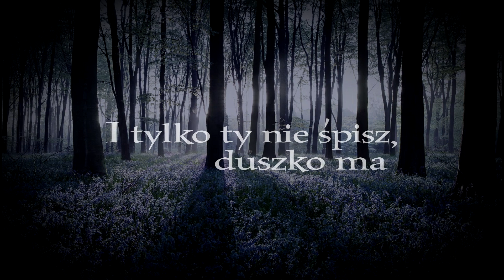【CharmTeam】Kołysanka o Niedoli | Cover 【Wiedźmin 3: Dziki Gon】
ღ Psst, polecam słuchać na słuchawkach ღ

"I tylko ty nie śpisz, duszko ma
Boisz się nocnic, złych wietrzyc i zjaw"

Hiya! :3
Razem z moimi znajomymi bierzemy udział w Bitwach Dubbingowych NanoKarrin jako CharmTeam ♥ Jest to drugi zrealizowany przez nas projekt i ohboi, proces jego powstawania był dość...emocjonalny XD  Na dwa tygodnie przed deadlinem byliśmy zmuszeni  zmienić piosenkę, panika mode on, w sumie jeden wielki dramat, ale koniec końców udało się!!
Tematem naszej bitwy były „sny”. Uznaliśmy, że czymś, co można z nimi skojarzyć są kołysanki! W końcu chyba każdemu zdarzało się przy nich kiedyś zasypiać, prawda? Bez zbędnego przeciągania, życzę Wam miłego słuchania (uważajcie na wiedźminów!!1)
ღ c r e d i t s ღ
Cherry (that’s me o/)
ღ Tekst: Raven

ღ ✉ k o n t a k t ✉ ღ

ღღღ